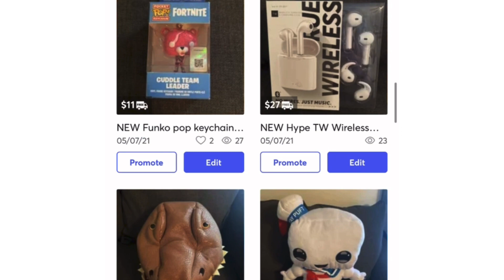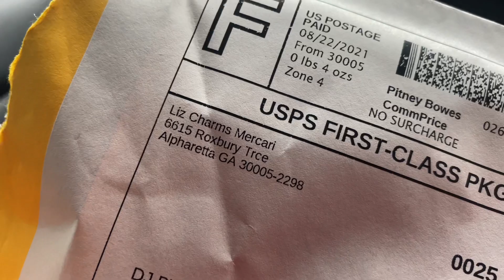This Was So Cool!